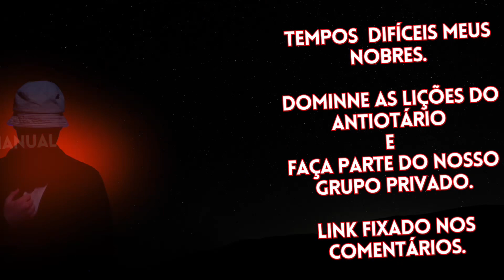Como você namora hoje em dia?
📕 - AntiOtário
🔱 - Código Masculino
🚩 - Red Flags
🔞 - Antiporn*
🧘 - Lições Perpétuas
🔐 - Entrada no Grupo Privado